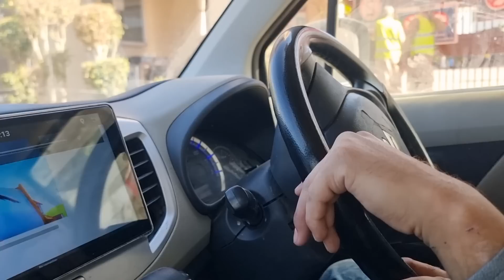bht mushkil horha h vlog bnana | pora ghr khchra bana hua after paint